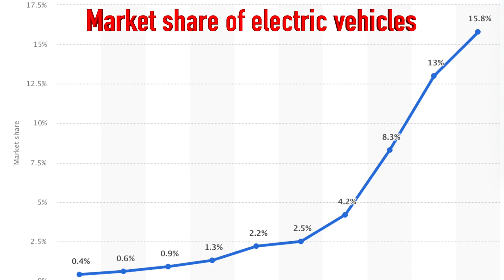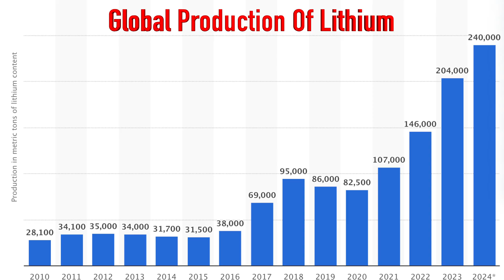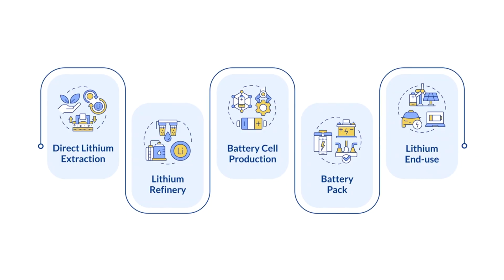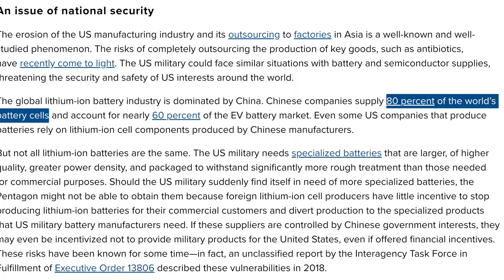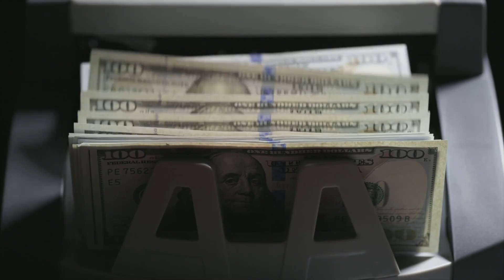The Lithium AGE: Is Oil’s Reign Finally ENDING?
🌍 For over a century, oil has been the dominant force driving global economies and shaping geopolitics. But now, lithium is rising fast. With electric vehicles gaining traction and big oil companies diving into the lithium market, is it time for a new energy king? In this analytical video, we explore the explosive growth of lithium, oil’s unexpected pivot, and whether lithium can truly dethrone oil as the backbone of global energy. From the booming EV market 🚗 to cutting-edge battery tech, the future is being written today. But is oil’s reign finally ending? Do we live in the lithium age ?

Let's dive deep into this energy revolution and find out what's coming next.

The STUFF I use to create CONTENT:

Internet Router
Light Kit
Memory Card
Wireless Mouse
Portable Bluetooth Speaker

Chapters:
0:00 Can Lithium Dethrone Oil? What Is the Future of Energy?
1:08 Lithium’s Meteoric Rise
2:43 Big Oil’s Unexpected Lithium Bet
4:21 Is Lithium Really the New Oil?
5:11 The Battery Revolution: Beyond Lithium
6:49 Winners and Losers in the Lithium Age
8:19 Key Takeaways: Is Oil’s Reign Over?